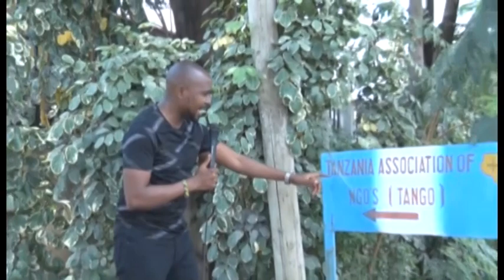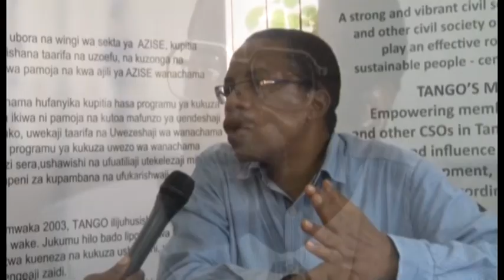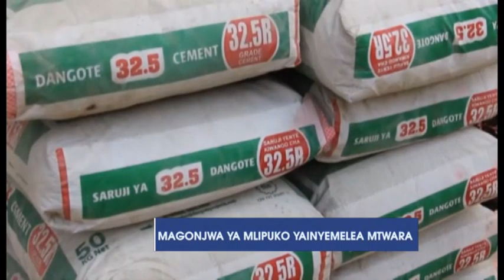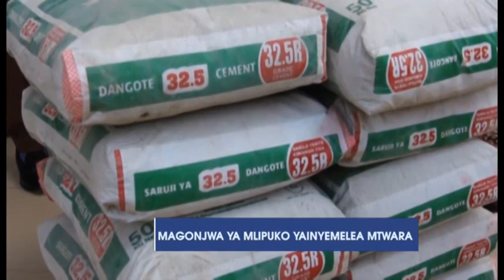Shuhudia - Kisa ukame Kundi la Watu 70 lakimbia kijiji chao - ALASIRI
Kundi la Watu zaidi ya 70 wakiwemo Watoto kutoka Wilayani Meatu Mkoani Simiyu Wamehama na kuelekea Mkoani Katavi  kutokana na Sababu mbalimbali ikiwemo hali ya Ukame ambayo imeanza kujitokeza katika Maeneo yao pamoja na ukosefu wa Maji ambapo wamekesha katika Eneo la kolandoto Nje kidogo ya Mji wa Shinyanga  Wakisubiri Usafiri kwa zaidi ya saa 12 kuelekea Mkoani katavi